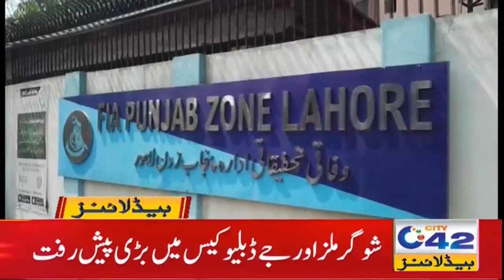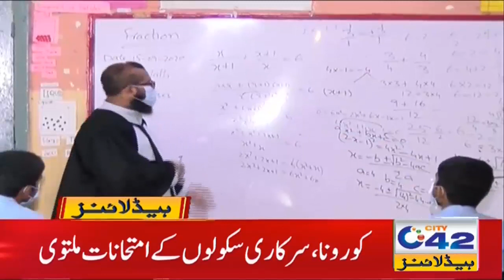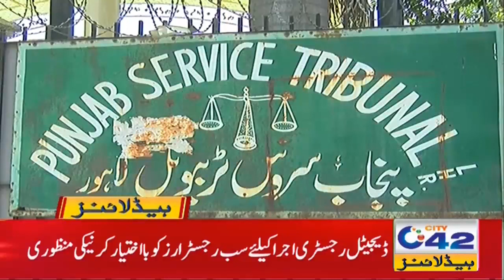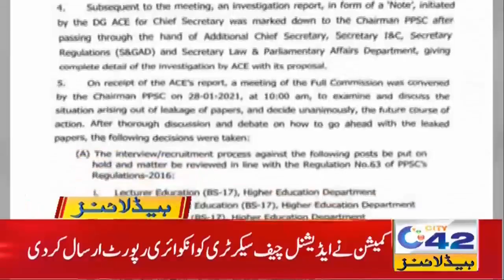Online Fees Now l 5am News Headlines | 10 April 2021 | City 42